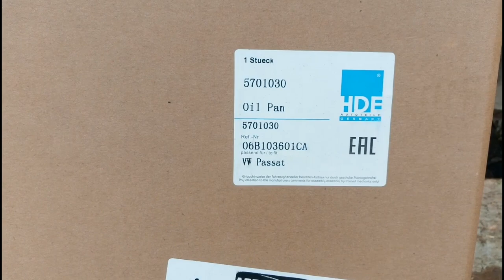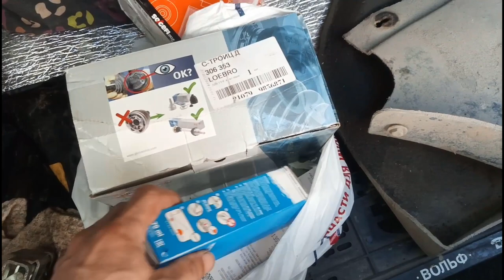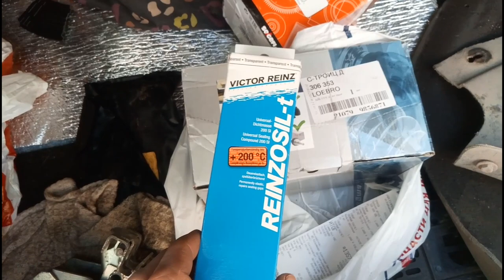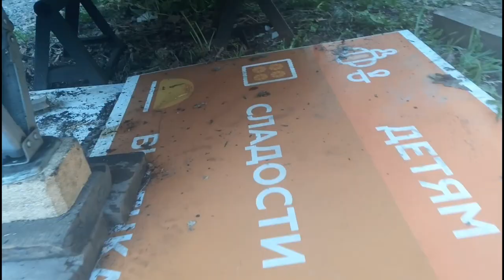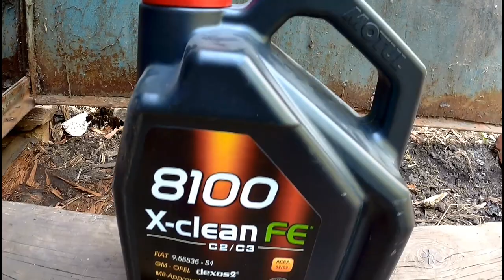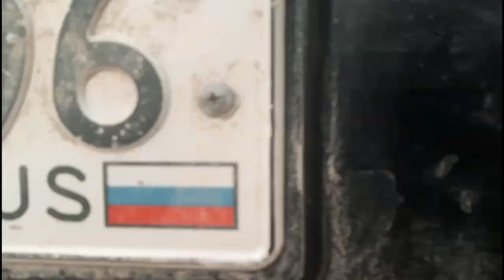Замена масляного поддона. Пассат Б5+ / Passat B5+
ВТРЕНДЕ. Замена масляного поддона. Пассат Б5+ / Passat B5+.

АРЕНДА АВТО 🚘 на черноморском побережье 🏖️ и по всей России в компании "Мой автопрокат"

Пробили поддон картера. Замена своими руками. Замена пыльника наружного шруса, замена масляного фильтра.

Запчасти:
1. Поддон - 06B103601CH (HDE 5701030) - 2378 руб.
2. Пыльник наружного шруса - 3B0498203F (GKN 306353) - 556 руб.
3. Герметик-прокладка поддона - D  176404A2 (Victor Reinz 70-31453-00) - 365 руб.
4. Фильтр масляный - 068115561B (Fram PH3569A) - 436 руб.

Помощь в развитии проекта:
На карту сбербанка - 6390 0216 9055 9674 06